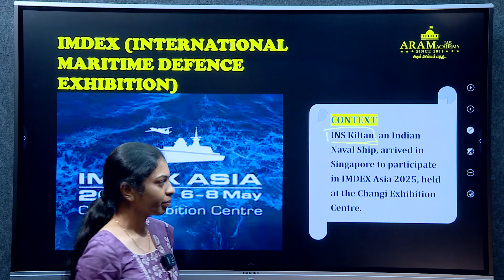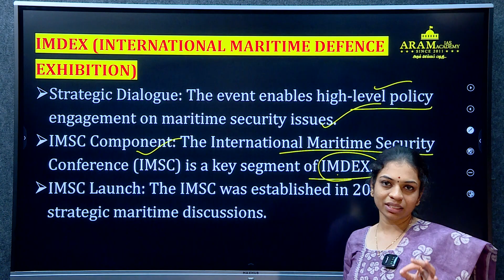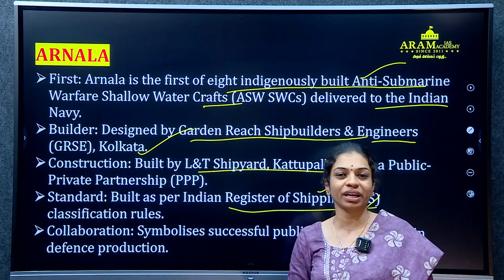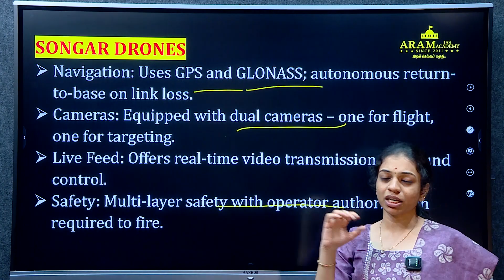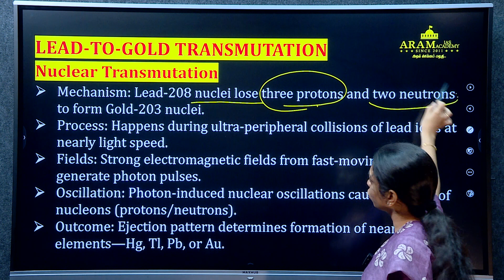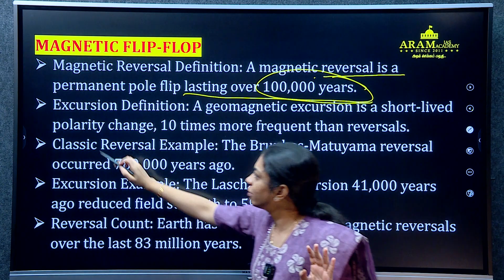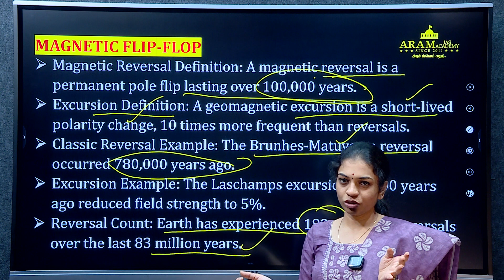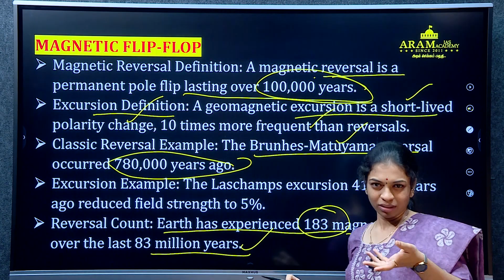ARAM’S WEEKLY ROUTINE FOR CURRENT AFFAIRS_SUBJECT : SCIENCE AND TECHNOLOGY